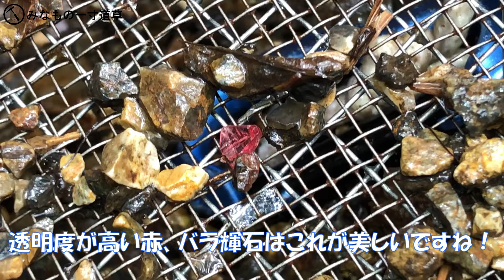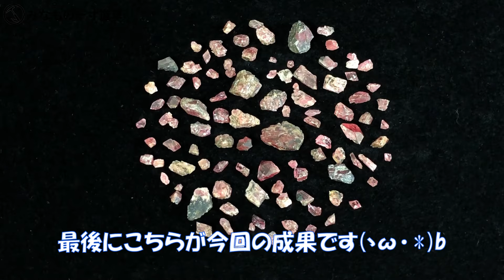【鉱物採集】バラ輝石の結晶探し！今年もヤマビルの季節がやってきた！【みなも＆ぴろこ】RHODONITE No 4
今回は4度目となるバラ輝石の結晶探しです。雨の中、山へ入ります。ちょうどヤマビルが活動し始めた時期でズリにはぴょこぴょこと動く姿を確認、いつものお約束で私は吸血されました(笑) オオスズメバチの姿もあったのでこれからの季節、皆さん注意してくださいね。
それでは、ぜひ最後までご覧ください(*´∀｀*)b

【SNS・ブログ】
▼twitter みなもの一寸道草 (鉱物・他)

【ぴろこさんのSNS】
▼twitter ピコロ(サボ、ピロコ)

▼【鉱物採集】4年ぶりに行く紫水晶産地、淡い紫が上品な透明で光沢ある紫水晶【みなも＆ぴろこ】

▼【ちょっくら散策】鉱物採集後の寄り道、足尾銅山観光【一寸道草編】昭和の雰囲気漂うおみやげ屋さんで鉱物の物色

▼【鉱物採集】まだ採れる？2年ぶりに行くマンガン鉱山の満礬柘榴石【みなも＆ぴろこ】

▼【鉱物採集】地図上で気になっていた鉱山の沢で新たなポイントを探し歩く！【探索編】

▼【鉱物採集】紫水晶産地、ちょっくら山中散策して紫水晶を探してみる【一寸道草編】

▼【鉱物採集】鉱物女子ぴろこさんとチョロギ水晶探し、再び！【第14弾】必見！蛍光山入り水晶✨

▼【鉱物採集】鉱物女子ぴろこさんと連続尾根越え/藪漕ぎ/紫水晶探し！【第13弾 探索編】

▼【ちょっくら散策】栃木県道58号草久足尾線～栃木県鹿沼市に鎮座する古峯神社／【鉱物採集】マンガン割り【一寸道草編】

▼【鉱物採集】鉱物女子ぴろこさんと輝水鉛鉱探し！【第12弾】輝水鉛鉱 -モリブデナイト- MOLYBDENITE No.3

▼【鉱物採集】輝水鉛鉱 -モリブデナイト-【モリブデン(Mo)・レニウム(Re)の唯一の鉱石鉱物】MOLYBDENITE No.2

▼【鉱物採集】輝水鉛鉱 -モリブデナイト-【モリブデン(Mo)・レニウム(Re)の唯一の鉱石鉱物】MOLYBDENITE No.1

▼【鉱物採集】梅雨時期の表面採集と紫脈を叩いて紫水晶探し！そして、ヤマビルに吸血される･･･

▼【鉱物採集】とある里山で水晶を探しながら山頂付近へ行ってみた＆帰りに沢掘り【Satoyama No 3】

▼【鉱物採集】紫水晶をゲットすべくハンマーフルスイングで紫脈を追った結果･･･

▼【栃木百名山】篠井富屋連峰(宇都宮アルプス)の最高峰・本山の登山と鉱物探索【篠井金山】

【音源】
▼DOVA-SYNDROME